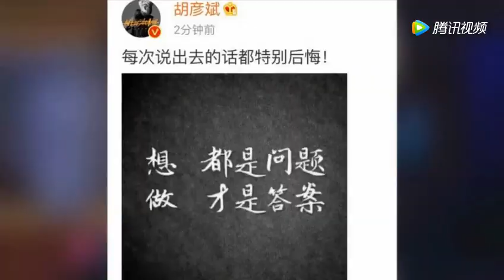胡彦斌称删博事件与郑爽无关：人生不需要撤回